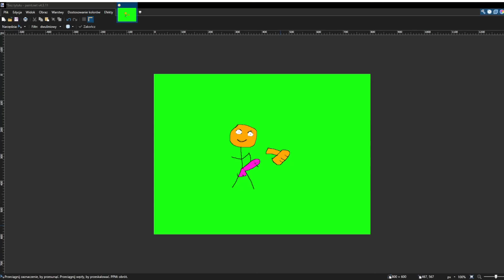walenie konia poradnik (paint inscenizacja)